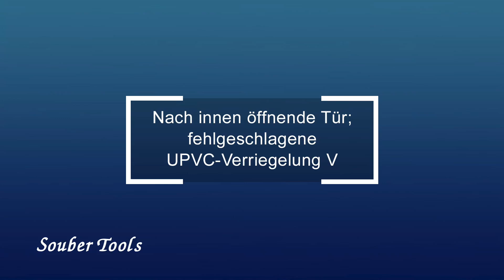Türspreizer-Kit - Nach innen öffnende Tür; fehlgeschlagene UPVC-Verriegelung V1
Ein 12-teiliger Bausatz zum Lösen verklemmter UPVC-Schlösser
wo der Mechanismus versagt hat. Dieser Satz wurde
wurde entwickelt, um defekte Schlösser mit nur 2 Händen
Händen zu öffnen. Es sorgt insbesondere dafür, dass der
Mechanismus nicht belastet wird, um ihn zu lösen. Dieser
Kit bietet die Lösung für die meisten defekten UPVC
Verriegelungen. Der Schwerpunkt liegt auf der einfachen Anwendung bei minimaler Beschädigung.